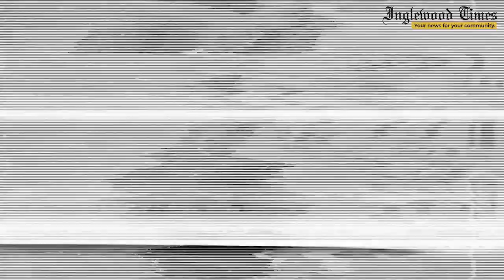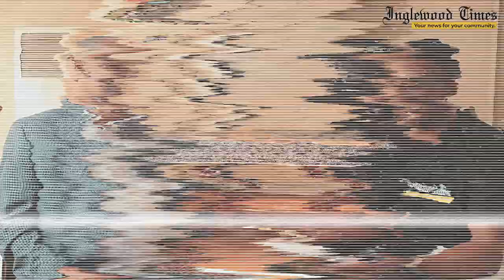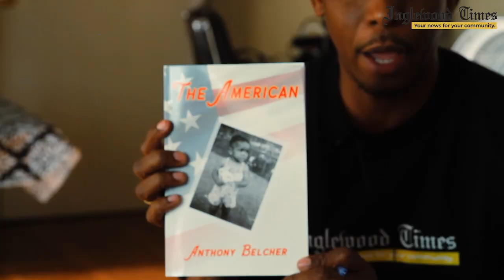Inglewood Times - Community Highlights ( The American )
Inglewood Times was invited to have a chat with the Author of the book The American written by Anthony Belcher. A long standing member in our community talking about how he got to where he is now.